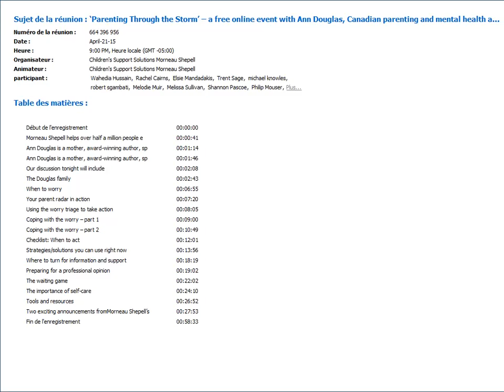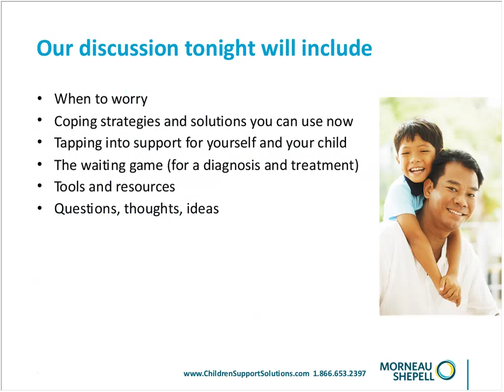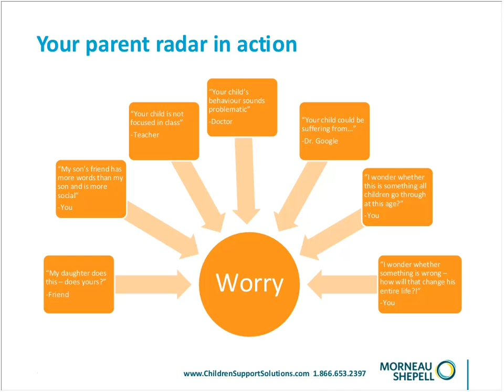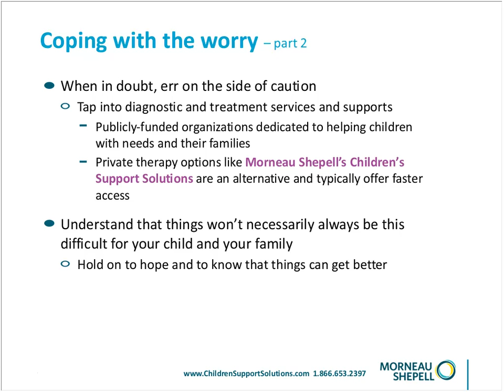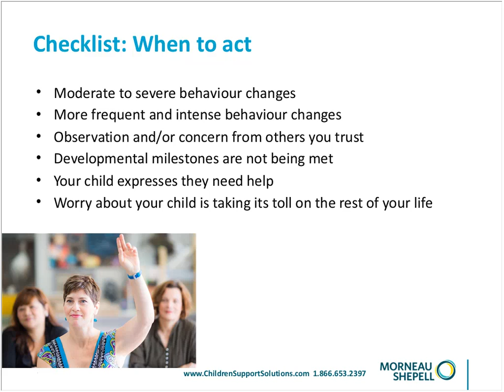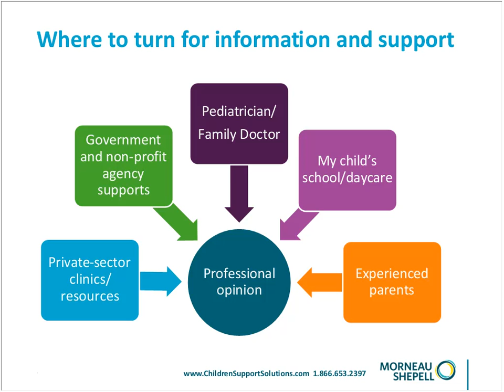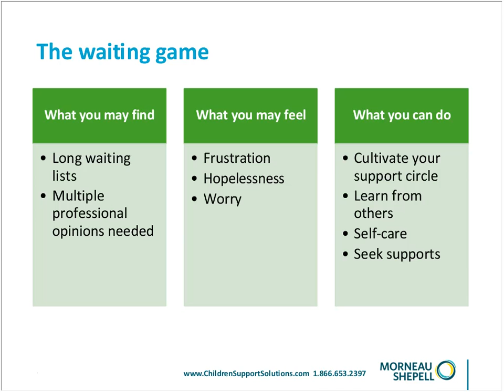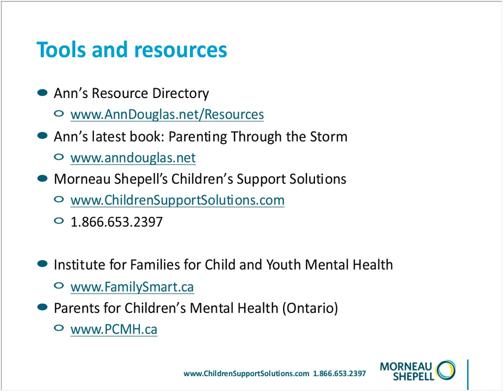Parenting Through the Storm with Ann Douglas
‘Parenting Through the Storm’ – a video with Ann Douglas and Morneau Shepell

Ann Douglas is an award-winning author and journalist. She is the author of 28 books, including The Mother of All Pregnancy Books, The Mother of All Baby Books and her latest book, Parenting Through the Storm. She speaks at health, parenting, work-life, and motherhood conferences and makes regular appearances in the media on topics ranging from the journey to parenthood to parenting and pop culture. Ann is the mother of four children, ages 13 through 22. She and her family live in Peterborough, Ontario.

Parenting Through The Storm: Coping strategies for parents who have a child who is struggling with a mental, neurodevelopmental, or behavioural challenge. Topics to be discussed include coping with worry, when to act, where to turn for information and support, and self-care.

This presentation is based on interviews with more than 50 parents who have walked this walk – as well as Ann’s own experience – and who are eager to share their best advice with other parents. These interviews formed the basis for Ann’s latest book, Parenting Through the Storm: How to Handle The Highs, The Lows, and Everything In-Between — a book for parents who have a child who is struggling with a neurodevelopmental, mental health or behavioural challenge. This is a free community event presented by Morneau Shepell’s Children’s Support Solutions.